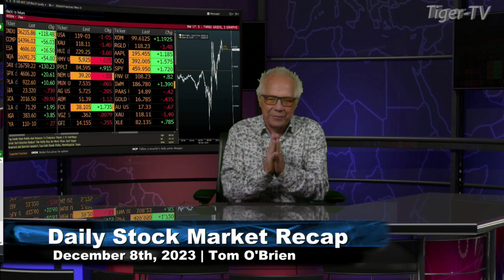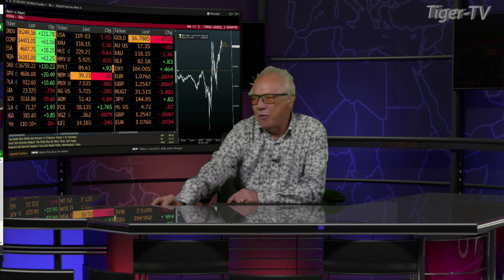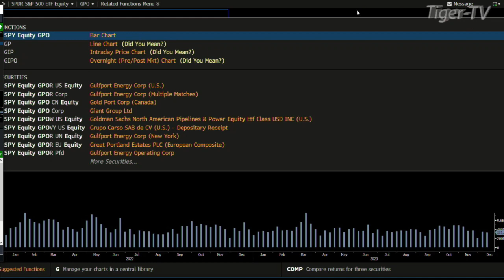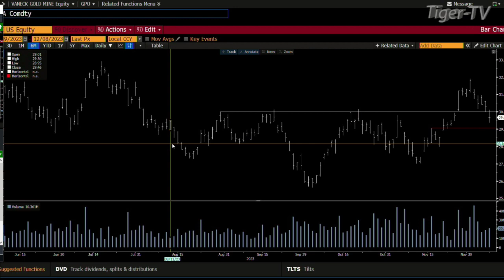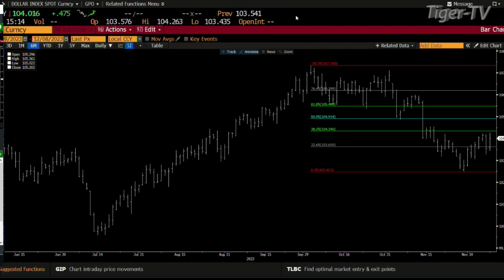December 8th Daily Market Recap - 2023